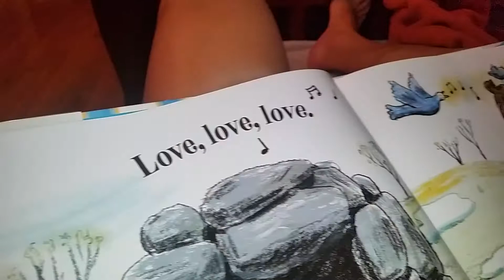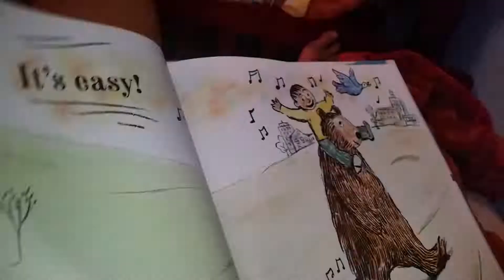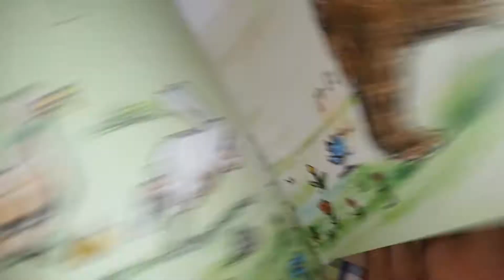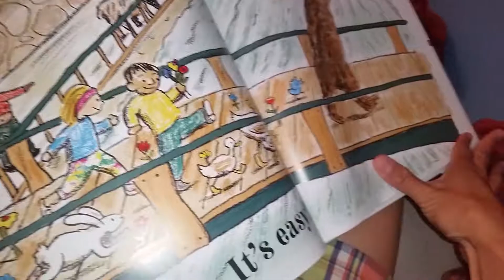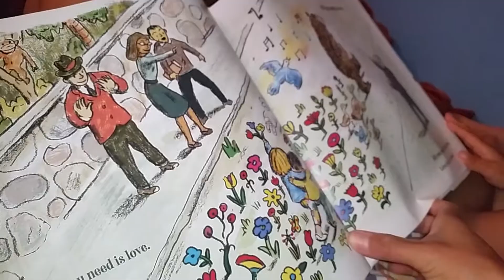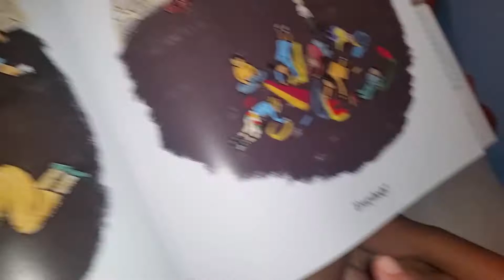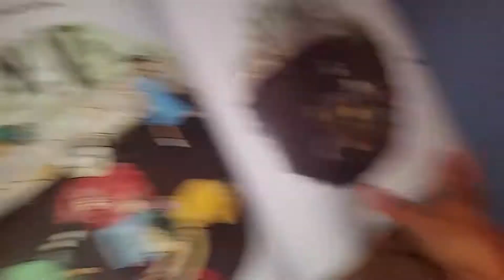All You need is Love written by John Lennon and Paul McCartney, Illustrated by Marc Rosenthal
All You need is Love written by John Lennon and Paul McCartney, Illustrated by Marc Rosenthal Book Read aloud  by my 4 year old Big'AL 😍